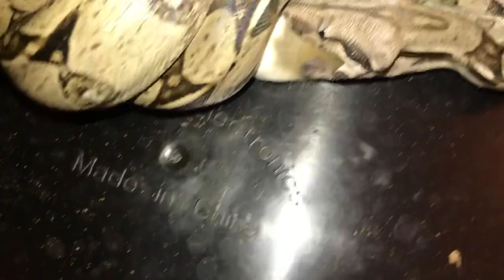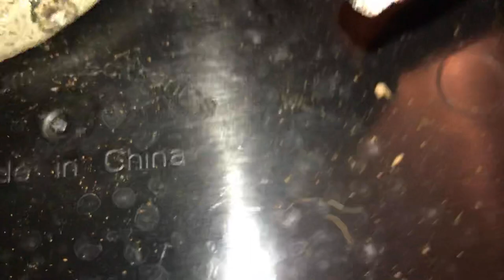Boa Constrictor (BCI) Eats Pup Rat - LIVE FEEDING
Boa Constrictor (BCI) Eats Pup Rat

Hey reptile lovers! I understand this can be quite graphic! I love reptiles and will probably be showing more of my sweet girl as she grows.

She’s a boa imperator and beautiful! Snake vlogs maybe?!

- Coley